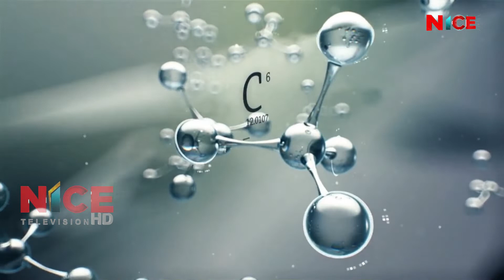Janatako Adhikar | भाग ४ | मोहना अन्सारी ज्युको साथमा | NICE TV HD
राष्ट्रिय मानव अधिकार आयोगकि सदस्य श्री मोहना अन्सारी ज्यु | कार्यक्रम: जनताको अधिकार | प्रस्तोता: दीपा आलेमगरको साथमा | 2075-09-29 | National Human Rights Commission Member Mohana Ansari With Deepa Ale | Every Sunday @ 9:00 PM | Proudly Produced & Broadcasted By NICE Television HD.

Program Name: Janatako Adhikar
Program Presenter: Deepa Ale
Guest: Mohana Ansari, Member of National Human Rights Commission
Program Time : Every Sunday @ 9:00 PM

Production/Distribution/Broadcasting:
Corporate Office: Bag Bazar-28, Kathmandu, Nepal
Media House: Anamnagar-29, Kathmandu, Nepal
Finance: Dharmapath 23, Newroad, Kathmandu, Nepal